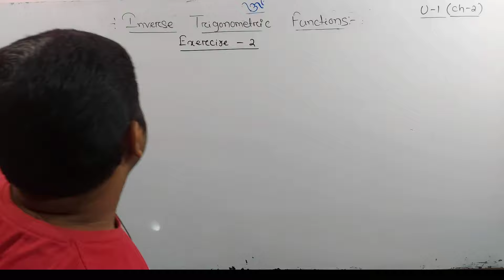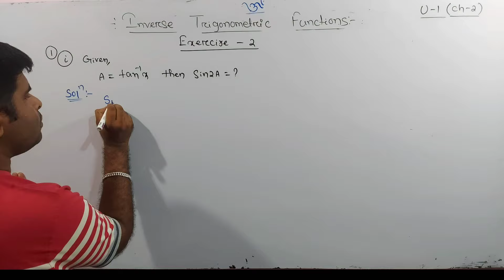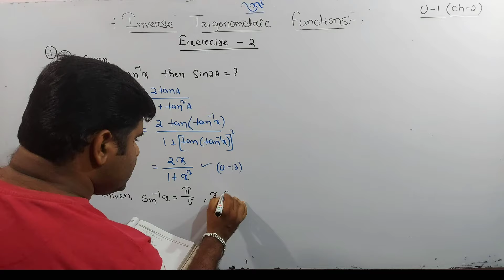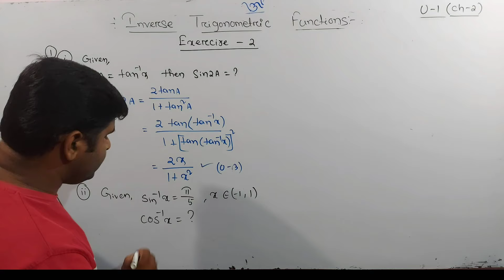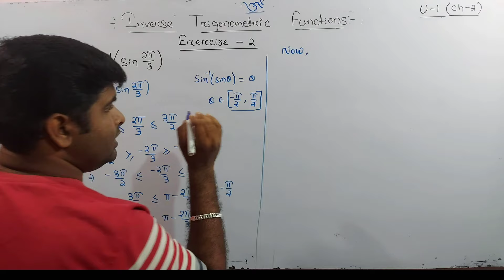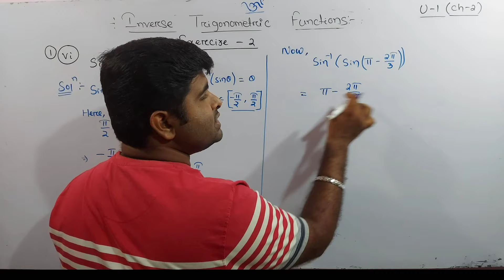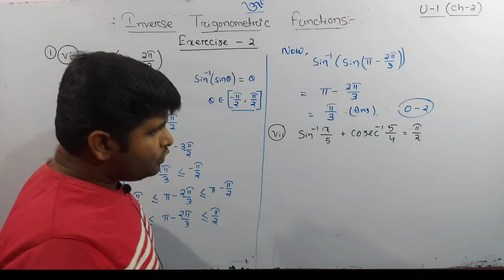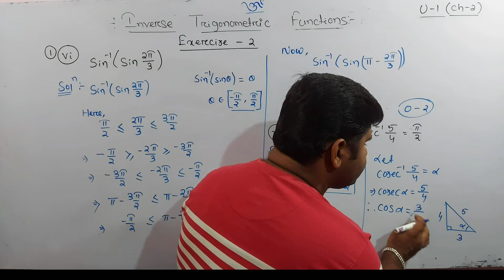Exercise 2 (Q.1) || Inverse trigonometricfunctions || elements of mathematics chse class 12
Exercise 2 (Q.1) || Inverse trigonometricfunctions || elements of mathematics chse class 12 || Inverse trigonometric functions || chse math ||

In this video I explained solution of exercise 2  Q.1 elements of mathematics book class 12 chse odisha.

if any one wanna 1st yr relations and functions

These are the fundamental of inverse trigonometric function.